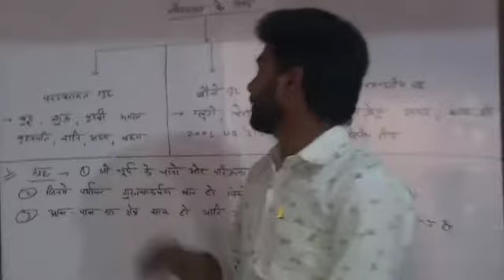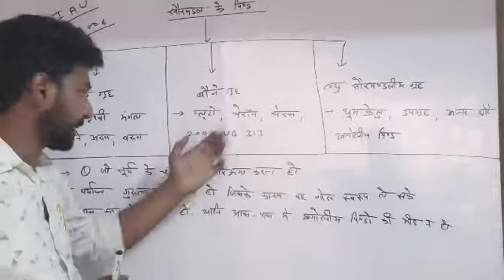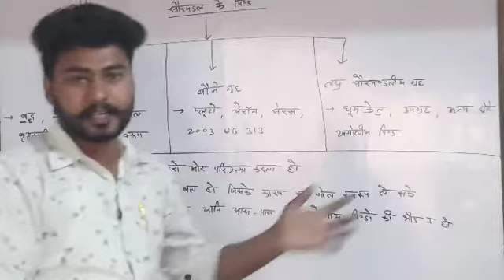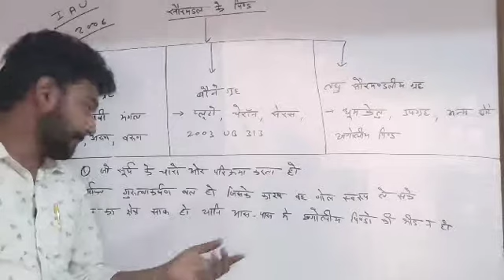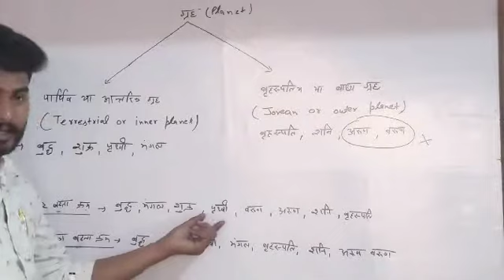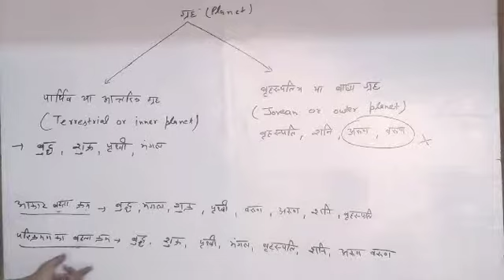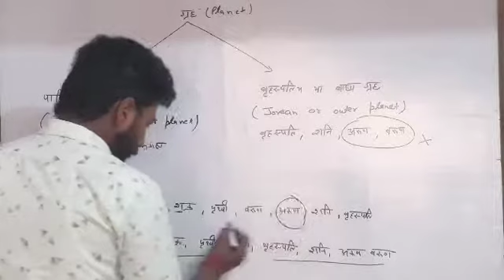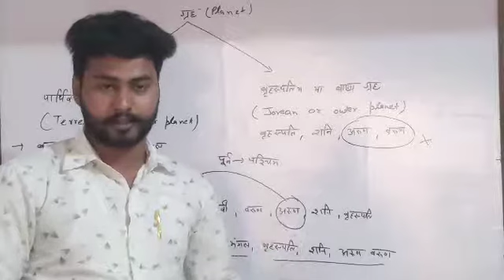सौरमंडल के पिंड (ग्रह , उपग्रह , धूमकेतू आदि ).......(part -1)